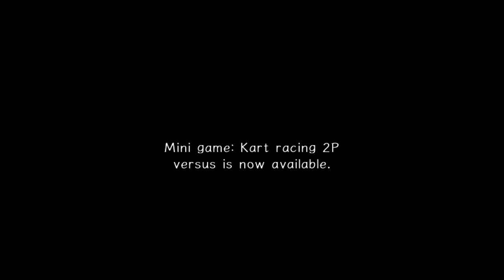Is That...A Jojo Reference? | Sonic Adventure 2 (Part 2)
Sorry about any audio issues from this session, we're recording over Discord and have some bugs to work out!